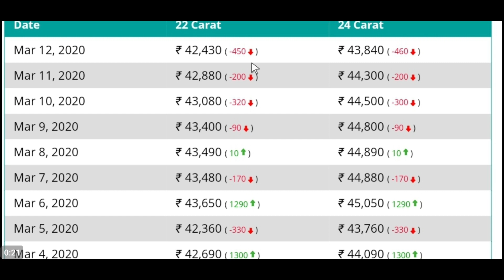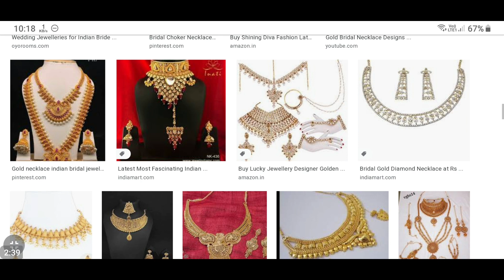gold price today | gold rate today | sonar dam koto 2020 | gold price today in bangladesh [GOLD]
about this video : we are talking in this video about gold price today in west bengal as well as gold price today in kolkata and also told today gold rate or today gold price and also discuss gold price will increase or decrease in future in 2020

Queries  Solved :
1) gold price today in west bengal
2) gold price today kolkata
3) today gold rate kolkata
4) today gold price
5) today gold rate
6) today gold price kolkata
7) gold price today in kolkata
8) sonar dam koto
9) gold price
10) gold rate
11) kolkata sonar dam koto
12) sonar dam
13) gold price today
14) gold rate today
15) gold price today in bangladesh
16) gold price in bangladesh